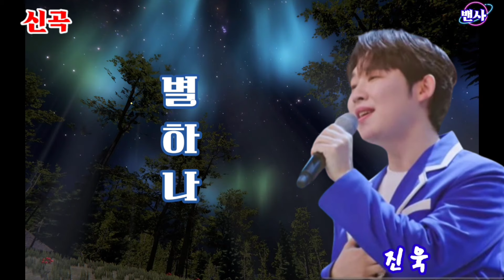🍁진욱⭐️별하나(One Star)⭐️/2024.6.1신곡발표 5회연속듣기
[별 하나]
작사.작곡:알고보니혼수상태
노래:진욱(2024.6.1발표)

진욱(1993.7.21경기도 평택출생)은 가수겸 뮤지컬 배우다.
2024.6.1 신곡 "별 하나"를 발표 하는 한편 미스터 로또에서 좋은 노래로 많은 사랑을 받고있다.
진욱은 2002년 남인수가요제 청소년 부문 최우수상을 받으며 트로트 신동으로 주목받으며 방송에도 여러 번 출연하였다. 1집 앨범 꿈속의 여인 발매 후, 욱이의 트롯 일기장 등 활동을 이어 나갔다.

군 전역 후 가족의 생계를 책임지기 위해 활동에 공백이 생겼지만,  2022년 TV CHOSUN의 오디션 프로그램인 미스터트롯2 - 새로운 전설의 시작에 출연하며 욱이의 트롯 일기장 제 2권이 시작되었다.TV조선 ‘미스터트롯2-새로운 전설의 시작’에서 6위를 차지한 진욱(30)은 “매 라운드 목숨 건다 생각하고 준비했다”면서 “살아남으려 뭐라도 해야겠다 생각하니 평소 해보지도 않은 윙크에 손하트, 골반 돌리기까지 튀어나와 나도 놀랐다”며 웃었다.

과거 신동이었거나 최근 앨범을 낸 ‘샛별부’로 출전해 본선 1라운드 팀미션 진(眞)으로 눈도장을 찍었다. 섬세하고 부드러운 목소리로 ‘실크 미성’이란 애칭이 붙었다. 태평소를 한 달 만에 전공자처럼 마스터하는 독한 기질도 선보였다. 진욱은 “당시만 해도 ‘쟤가 왜 진이야’ ‘태평소만 불면 진 되냐’ 같은 시청자 댓글이 적지 않았을 정도로 주목받지 못했다”면서 “데스매치 때 작정하고 예심 진(眞)인 (박)지현이를 선택해, 떨어지더라도 화제는 일으켜보자는 각오였다”고 말했다.

그만큼 무대는 그에게 절실했다. 경기도 평택에서 태어난 그는 어린 시절부터 ‘트로트 신동’으로 스포트라이트를 받았다. 8살 때 1집 앨범을 낸 이후 초등학생 시절 이미 3집 앨범까지 낸 ‘꼬마 가수’였다. 9살 때 ‘남인수 가요제’에 출전해 형·누나들을 제치고 청소년부 최우수상을 받으며 실력을 인정받았다.

방송 경력은 이보다 더 앞선다. 6살 때 우연한 기회로 TV에 출연해 KBS ‘혼자서도 잘해요’ 등 어린이 프로그램에 2년간 출연했다. ‘태조 왕건’ 등 아역배우로 활동하기도 했다. 학교 활동도 열심히 해 리더십 있는 아이들이라면 한 번쯤은 거쳐 가는 각종 시·도 웅변대회를 휩쓸기도 했다. 도내 육상대회에 입상할 정도로 악바리였다. 다방면으로 눈에 띄는 학생으로 각종 매체를 장식하기도 했다